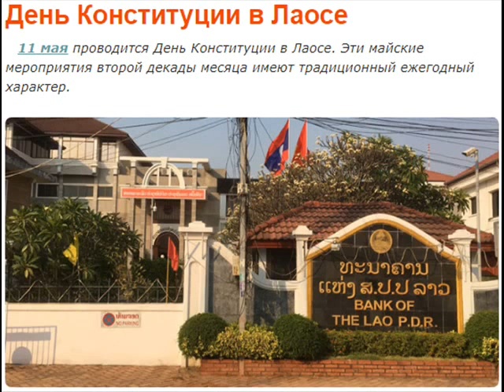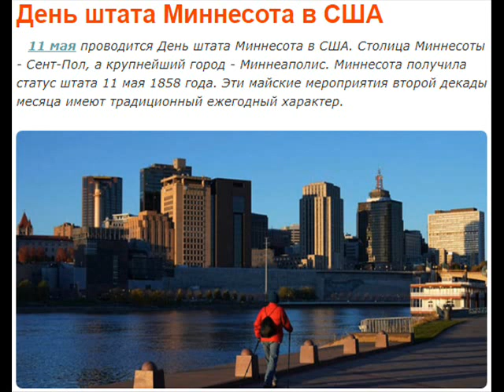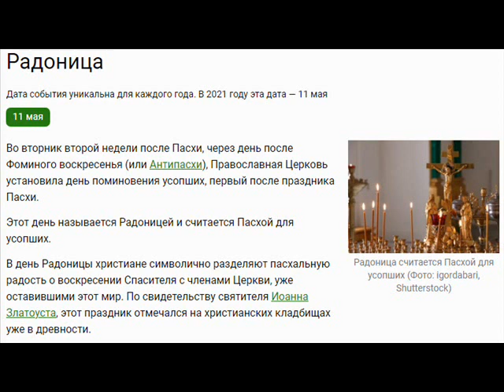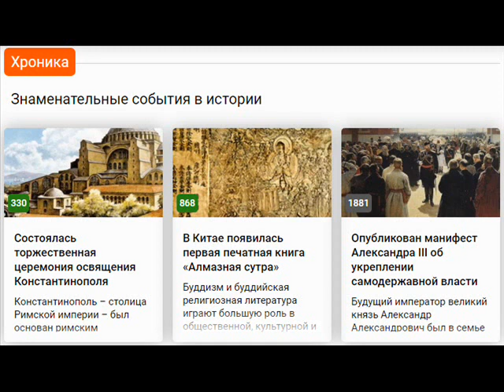11 мая - День поезда, первой борозды. Родились: Мюнхгаузен, Сальвадор Дали и Боб Марли